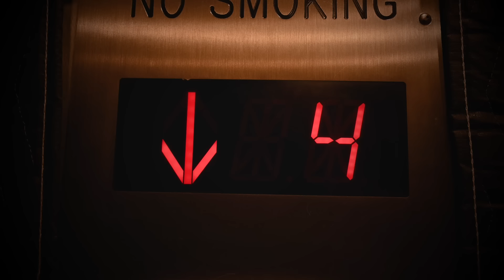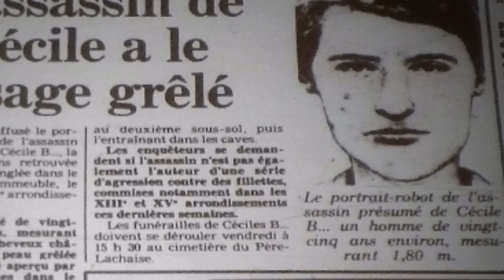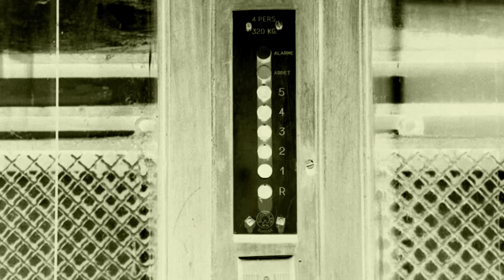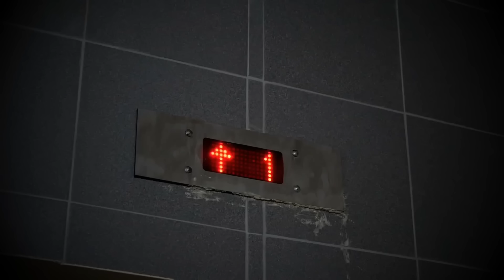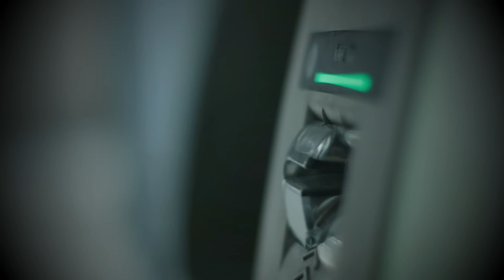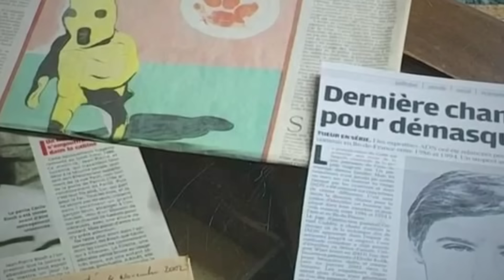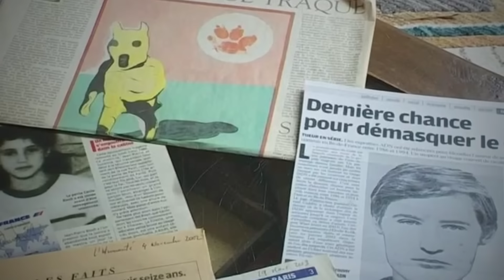A French serial KILLER who defied authorities for 35 years! The Pockmarked Man.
A crime spree spanning 4 decades struck fear into every household in Paris. Le Grêlé, otherwise known as the Pockmarked Man, was responsible for countless assaults and vicious crimes under the nose of the French Police Force.